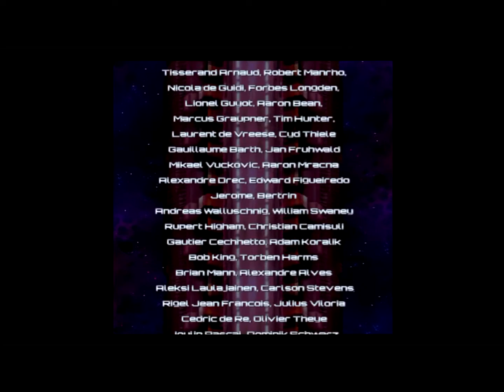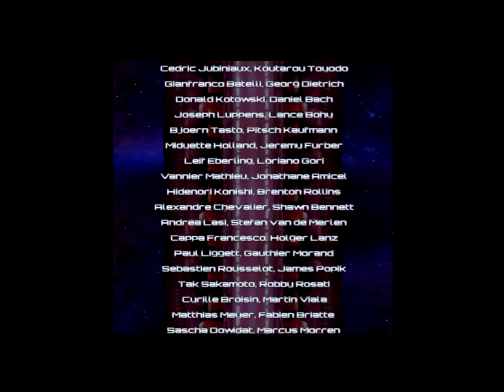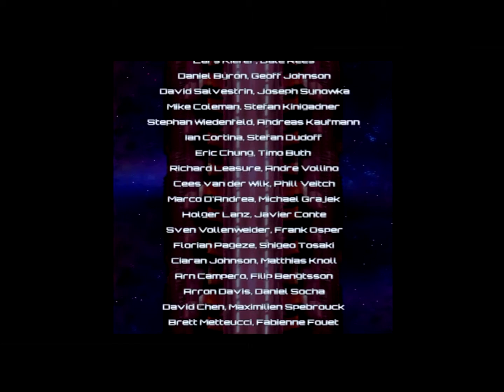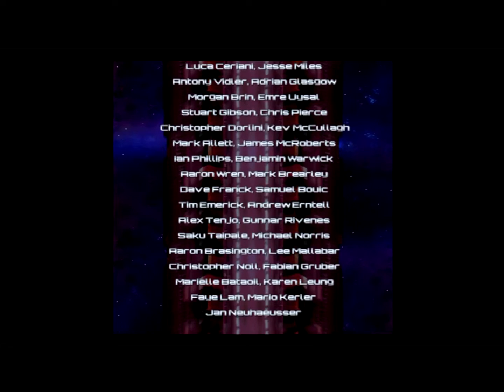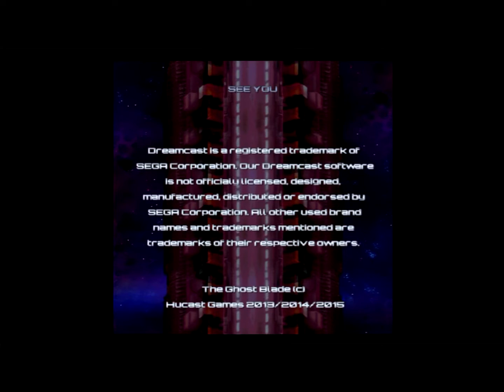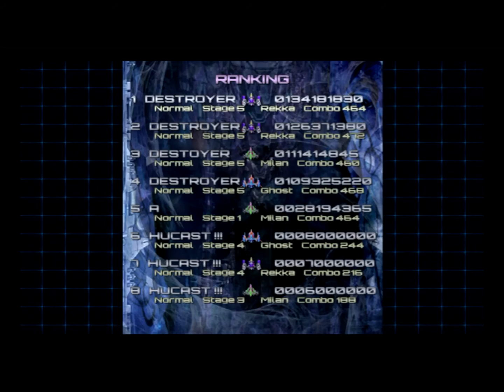Ghost Blade HD Full Game Play Sega Dreamcast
I got better capture equipment and I decided to do a knew game play of Ghost Blade in glories high definition 1080p at 60 frames per second!